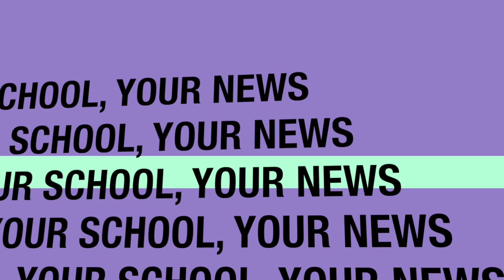NBT News 11 12 19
Student produced monthly news for North Brunswick Township High School NBTHS